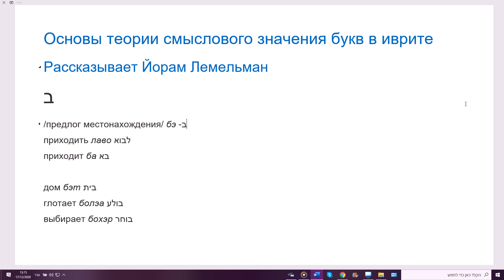1 Основы теории смыслового значения букв в иврите. Рассказывает Йорам Лемельман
Остальные видео по этой теме можно найти в каталоге
Мы начинаем публикацию уроков Йорама Лемельмана по теории смыслового значения букв, смыслового значения буквенных ячеек, формирование корня в рамках этой теории.
Теория не новая, известная, но до работ Йорама Лемельмана ее обычно описывали только небольшим количеством ярких, но не систематизированных примеров. Йорам Лемельман систематизировал эту теорию, он приводит много понятных примеров.
При этом очень важное предупреждение: часто примеры слов - из древнего иврита. В современном языке эти слова могут не употребляться вообще, либо использоваться в другом значении. Мы рядом с этими словами делаем пометки - книжное слово, архаичное слово - чтобы вы обратили на это внимание.
Для вашего удобства, мы сделали отдельную страницу в каталоге, чтобы нахождение материалов по теории смыслового значения букв и буквенных ячеек не занимало много времени.
Спасибо Йораму Лемельману за согласие опубликовать свои уроки на нашем канале.